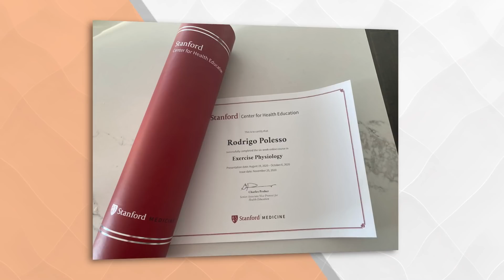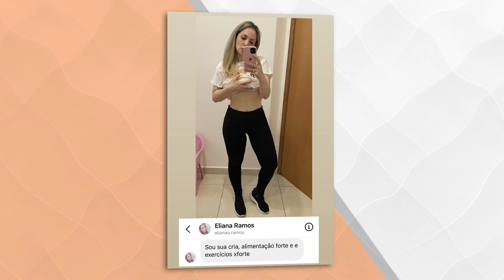Como Nós Fizemos Para SECAR e DEFINIR com Exercícios em Casa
Quais são os melhores exercícios físicos para queimar gordura e construir massa magra? Menos gordura e mais músculos é o segredo para revelar uma forma fit, forte e naturalmente chamativa para homens e mulheres.

Se exercitar para esculpir o corpo e estimular crescimento muscular pode ser mais simples do que a maioria imagina quando você segue princípios naturais e baseados em ciência.

Enquanto a maioria foca em queima de calorias e até em exercícios que promovem perda muscular (catabolismo muscular), o segredo está em exercícios que geram maior estímulo anabólico e estimulam a hipertrofia muscular, queimando mais calorias no longo prazo.

Neste vídeo te conto as 5 chaves para exercícios que promovem crescimento de massa magra e queima de gordura, favorecendo uma recomposição corporal.

Conto sobre quais exercícios evitar caso queira esculpir seu corpo e qual estratégia usar para construir um corpo fit com mais músculos e menos gordura para ficar com um shape natural e motivador.

Esta forma de se exercitar transformou o meu corpo e da minha esposa também, além de muitos outros!

Forte abraço,
Rodrigo

✅ Meu programa de emagrecimento de 3 fases passo-a-passo CÓDIGO EMAGRECER DE VEZ

🎙️ Escute meu podcast "Papo Forte com Rodrigo Polesso" no Spotify, Google podcasts, Apple podcasts e Amazon Music. São dicas EXAGERADAMENTE honestas sobre saúde, corpo e mentalidade baseado em ciência e experiência.

📙Leia meu livro bestseller "Este Não é Mais Um Livro De Dieta"

👉 Me siga nas mídias sociais e telegram @rodrigopolesso

🥘Mais de 600 Receitas de Alimentação Forte (low carb, cetogenica, paleo, etc) e palestras incríveis gravadas